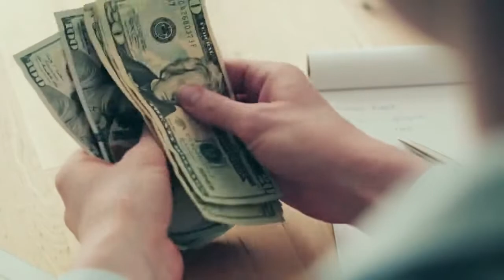[Pakistan Turkey Big Development] The world is not happy?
Why all of sudden the USA is against Pakistan and Turkey ?